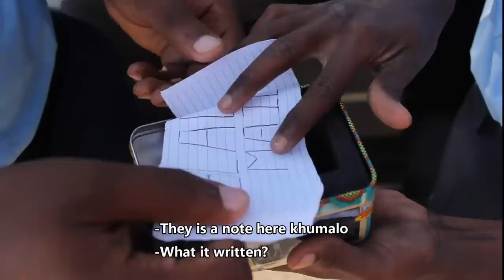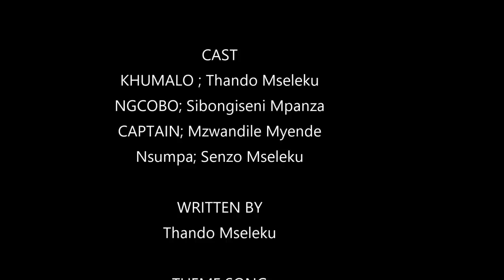Ngcobo & Khumalo S2- Ep2 (Mystery Bag)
Ngcobo and Khumalo Web Series
Season 2

Written by: Thando Mseleku
Director: Thando Mseleku
Camera: Thando Mseleku
Editor : Thando Mseleku

Please watch and comment and share the contents so that it's can reach more people

Theme Song By: Icecream_rsa

Middle track: Madlokoza Uzubenami